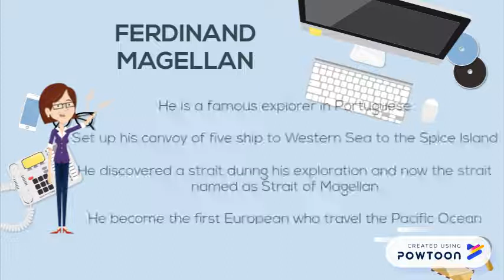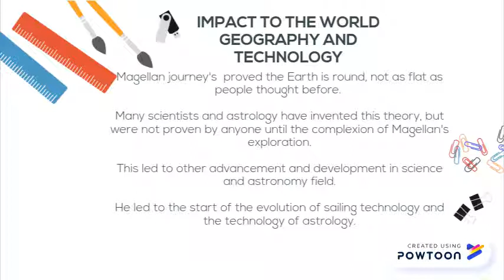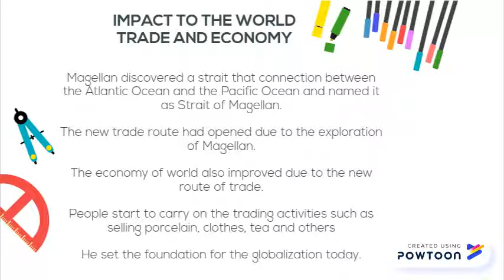Ferdinand Magellan and Henry The Black